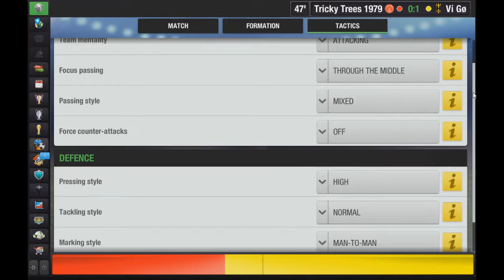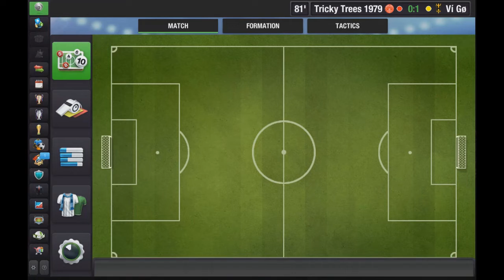Top Eleven 2019 - Masters of Europe - Tricky Trees 1979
▶ In this video i'm going to show you how to beat the "Tricky Trees 1979 " opponent very easy.
It is stage 5 in the "Masters of Europe" event.

▶ I didn't write down the formation and tactics because I changed it few times while the match was going on, but you can see all the changes in the video